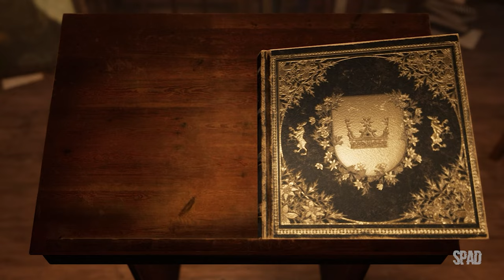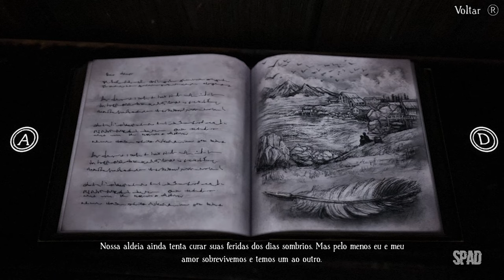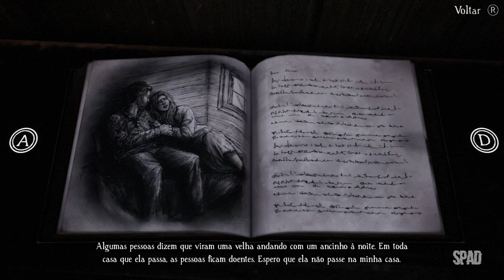BRAMBLE: The Mountain King (Gameplay Legendado em Português) #04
TÍTULO: Bramble: The Mountain King
GÊNERO: Aventura, Indie
DESENVOLVEDOR: Dimfrost Studio
DISTRIBUIDORA: Merge Games
DATA DE LANÇAMENTO: 27/abr./2023